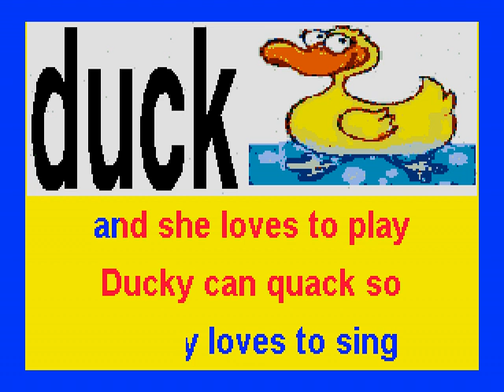duck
Please sing with your child(ren) to the scrolling lyrics for each animal.
Coloring sheets with the animal's name spelled can be found for almost every animal by doing online searches - a special memory for the child.
I have  also created several Animal Bingo Games.